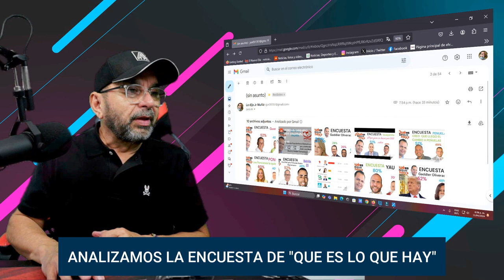Analizamos la encuesta de "QUE ES LO QUE HAY" Municipios del Sur , la gobernación y USA